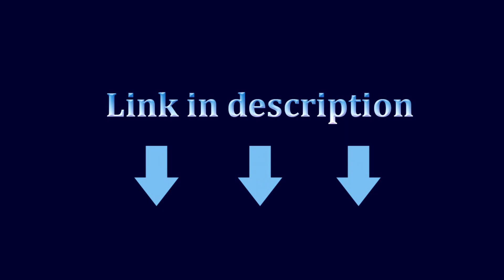New Firebird Ganzo FH41, tactical knife.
Type: Folding Knife

Blade Material: D2

Blade Length: 8.8cm

Blade thickness: 0.35cm

Length Overall: 20.2cm

Handle material: G10 (FH41-CF is carbon fiber)

Knife Weight: 101g

Hardness: +-60HRC

Other: Bag+Box